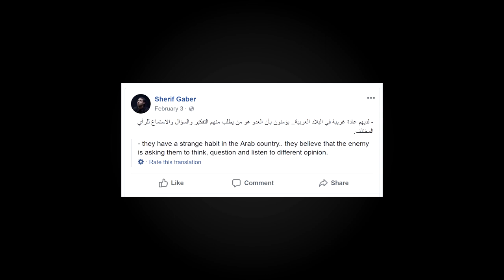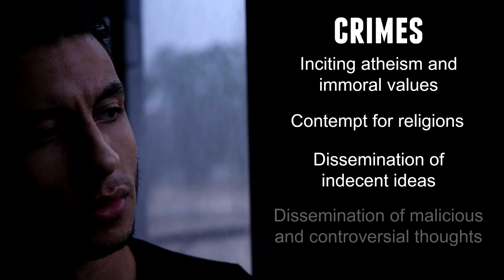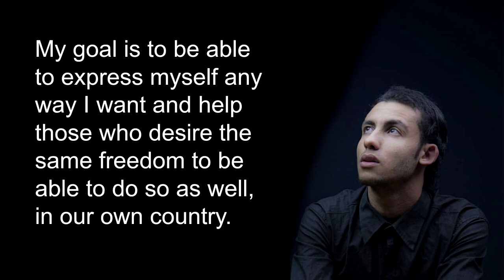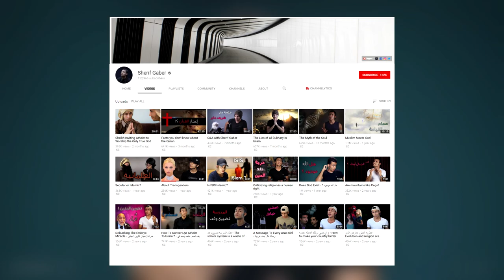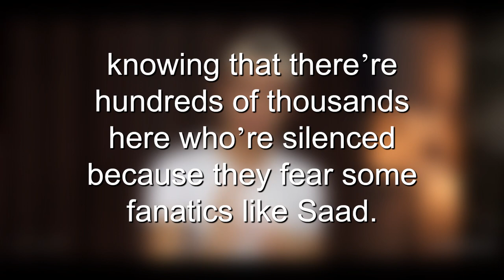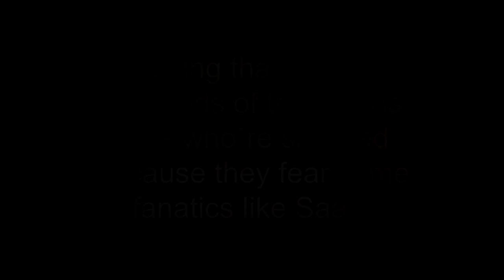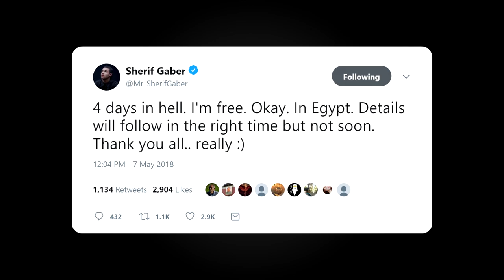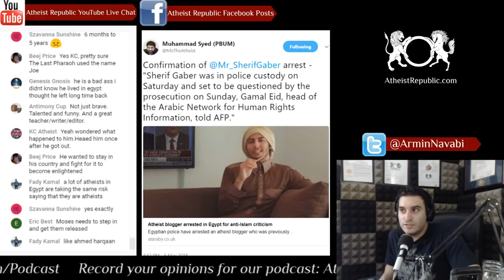Atheist YouTuber Arrested in Egypt | Sherif Gaber and the Plight of Ex-Muslims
Sherif Gaber, an atheist youtuber, was arrested for blasphemy in Egypt after the conservative Islamic al-Nour party filed a claim against him. Ex-Muslims everywhere are persecuted beyond belief. It’s up to the greater atheist community to support them.

Sherif makes videos about religion and science, homosexuality and LGBT rights, Islam, and more.

SUPPORT